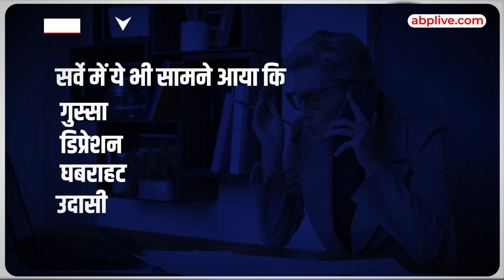क्या आपको भी लगता है Females को ज्यादा गुस्सा आता है, अगर हां, तो आप बिल्कुल सही हैं!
News: पिछले कुछ समय से भारतीय महिलाओं में गुस्सा और तनाव बढ़ना तेजी से देखा जा रहा है। अमेरिका की एक रिसर्च संस्था गैल्प वर्ल्ड पोल ने दुनियाभर की महिलाओं के मानसिक हालात को लेकर एक सर्वे किया है, इस सर्वे में सामने आया है कि बीते दशक से महिलाओं में लगातार टेंशन, गुस्सा और चिंता बढ़ रही है , पिछले 10 सालों  में अमेरिका से लेकर अफ्रीका , एशिया से यूरोप तक इन समस्याओं का ग्राफ तेजी से बदल रहा है। महिलाएं  पहले की तुलना में अब  ज्यादा  तनाव और  गुस्सा में रहने लगी हैं।